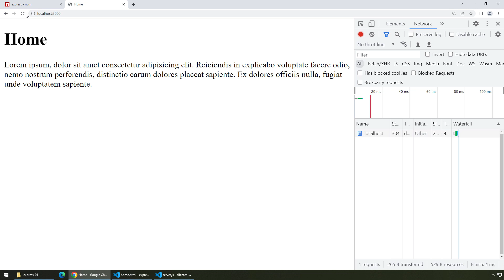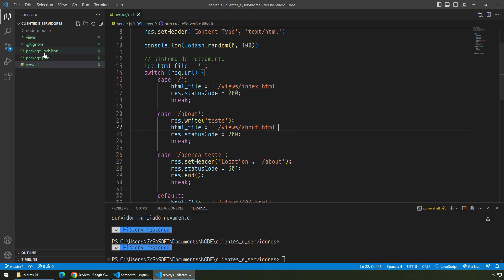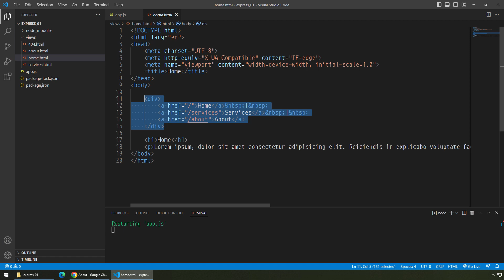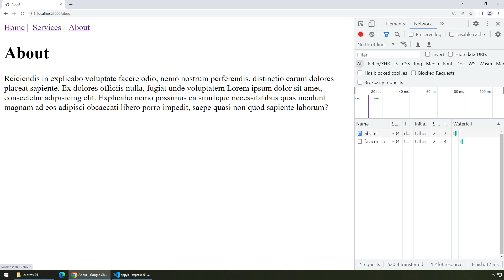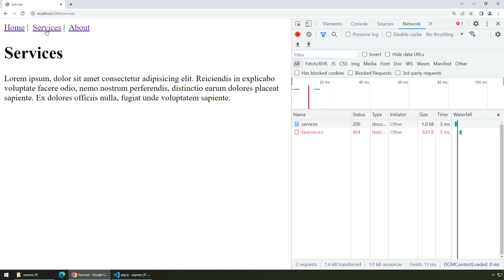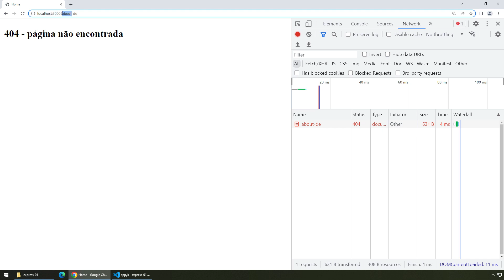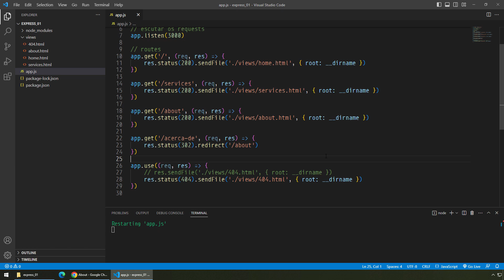NODEJS #027 EXPRESSJS - REDIRECTS & ERRO 404